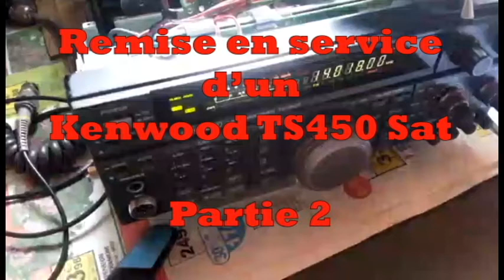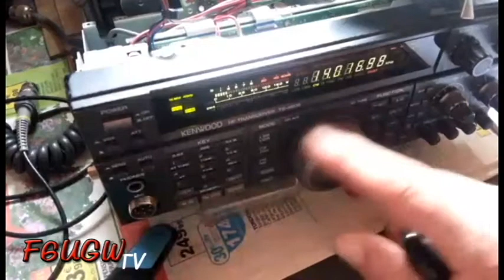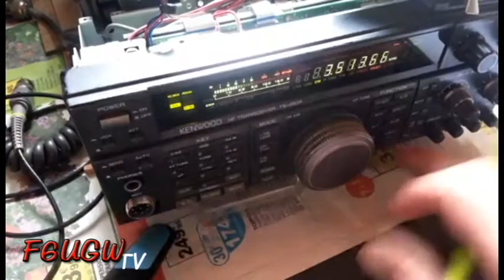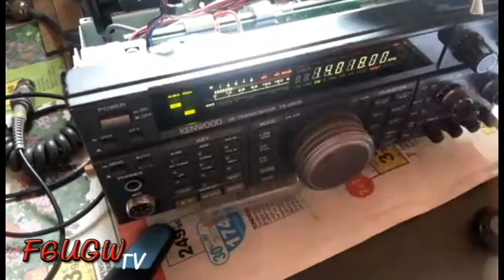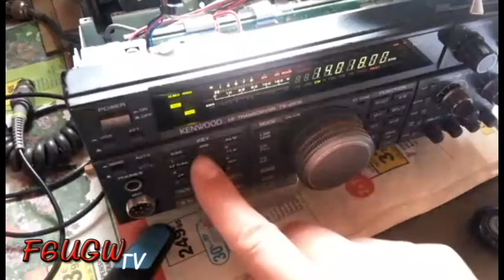Déverrouillage de la PLL sur un Kenwood TS-450 Sat - 2eme partie (Radioamateur)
Suite à un déverrouillage de la PLL sur mon Kenwood TS-450 Sat (de 1996), générant un décrochage des fréquences supérieures à 10 500 MHz, j’ai effectué un diagnostic afin de confirmer l’origine de la panne (Voir la 1ère vidéo). Dans cette deuxième vidéo, je passe en revue les détails techniques, puis les résultats obtenus après avoir remplacé la platine PLL : Ref. PLL Unit : X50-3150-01 pour le TS-450 S (Par précaution, vérifier la correspondance avec votre modèle.). Après remplacement de la PLL, tout est ok. J’ai profité que le transceiver était ouvert pour accomplir des essais additionnels et effectuer un réalignement des différents paramètres techniques lorsque cela était nécessaire. J’ai également effectué une mesure de puissance (tant que j’y était). Aux cours de cette appréciation, je relève sous une tension de 13,8 volts, une puissance de 100 à 120 watts selon les fréquences… Après quelques vérifications d’usage, je clôture cette remise en service.

Chapitres abordés:

00:00   Présentation et explication de la réparation.
03:00   Visualisation de l'ancienne platine PLL et explication des composants défectueux.
04:10   Essai avec une description fonctionnelle d'utilisation.